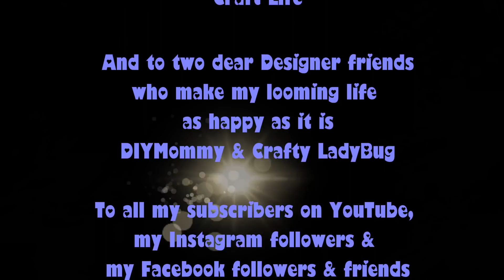Rainbow Loom - Fawn Fairy Action Figure/Charm - © Izzalicious Designs 2014